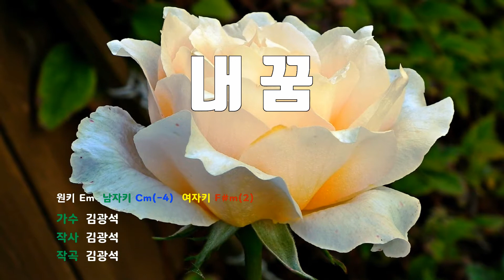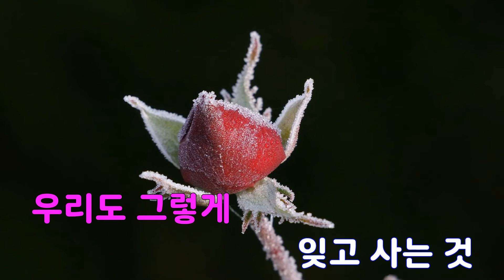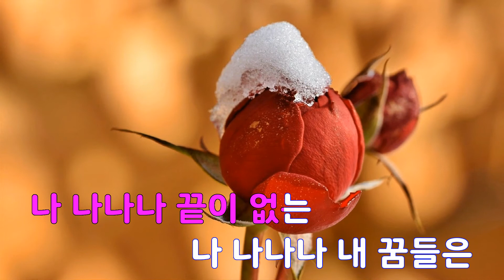[은성 반주기] 내꿈 - 김광석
내꿈 - 김광석
작사 ː 김광석, 작곡 ː 김광석